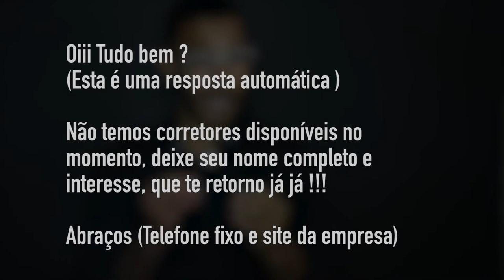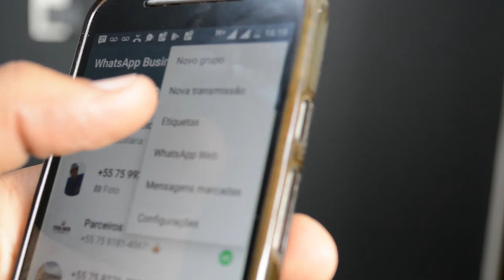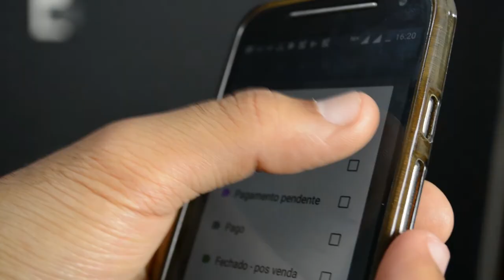WHATSAPP BUSINESS COMO USAR ?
3 PRINCIPAIS BENEFÍCIOS PARA VOCÊ USAR WHATSAPP BUSINESS

COMO USAR WHATSAPP BUSINESS